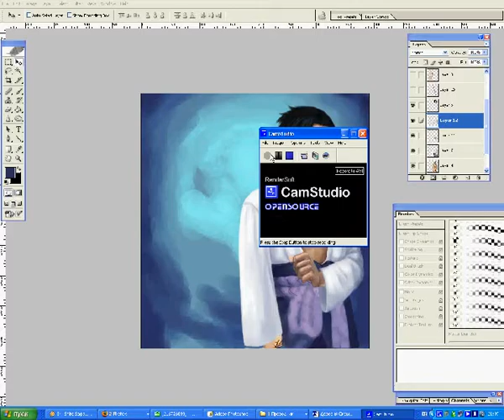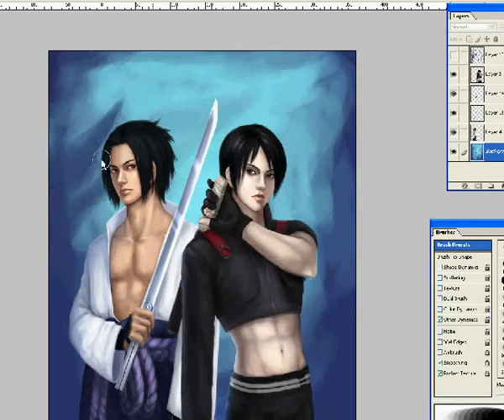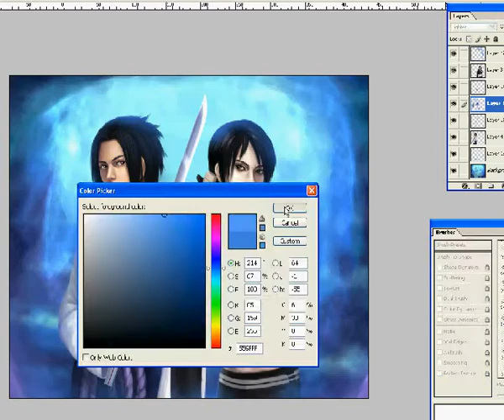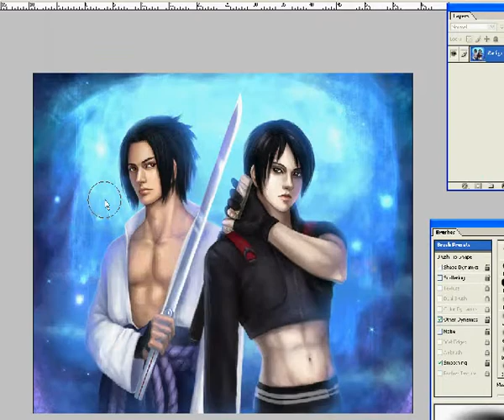Sai vs Sasuke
music  Noriaki Sugiyama - Suigintou no Yoru